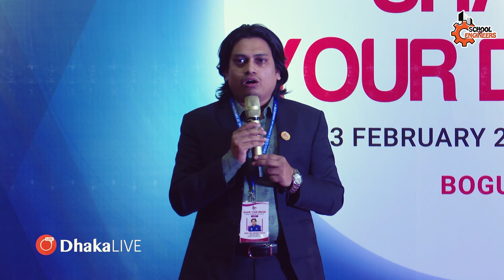যে ৪ টি বিষয়ে শিক্ষার্থীদের সচেতন করতে কাজ করছি || Mehedi Hasan || SHAPE YOUR DREAM, BOGURA